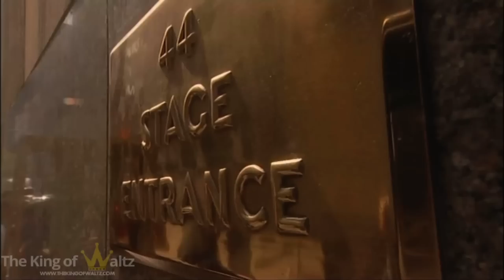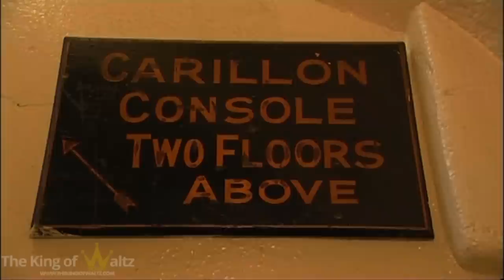André Rieu | On his way to New York part 5